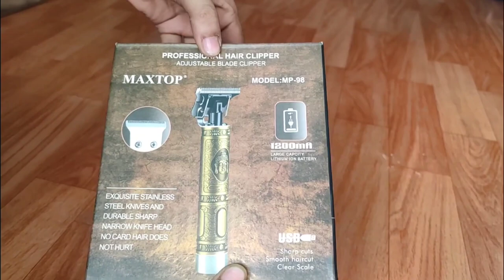Maxtop Trimmer Unboxing | Maxtop Trimmer Review | Maxtop Trimmer Charging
मैंने इस वीडियो में MAXTOP Maxtop Trimmer के बारे में बताया है ए टू जेड जानकारी दिया है

MAXTOP Model:Mp-98 Professional Hair Clipper Adjustable Blade Clipper Exquisite Stainless

Exquisite Stainless

Steel Knives And Narrow Knife Head

Durable Sharp

No Card Hair Does Not Hurt

Usb Sharp Cuts Smooth Haircut Clear Scale

1200ma Large Capcity Lithium Ion Battery

Carbon Steel Cutter High Performancel Blade

Turn On With Light Touch 18500 Lithium-ion

Charging Indication Metal Tube

Chargeing Port With Hang Loop On/Off Switch

Parts 5

Basic Parameters

Output Voltage Dc5v

Rated Frequency: 50/60hz

Rated Power 5w Charging Time: 3 Hours

Using Time: 120minutes

Carbon Steel Cutter Cutting Sharp And Durable

Safety Material Do Not Hurt The Skin. Rest To Use

1200ma Battery Charge For 3 Hours Use 120 Minutes

Universal Voltage Fast Charging Of Lithium Battery

Ac & Rechargeable Hair Clipper Charging Time: 3 Hours

Full Power Can Be Used For About 120 Minutes

With Charging Indicator Light

Tonde Use À Cheveux Rechargeable Et Secteur Temps De Rechargement: 3 Houres

Chaque Bloc De Battene Bien Chargé Perment

D'etre Utilisé Pour 120 Minutes

Avec Voy Ant Lumineux De Charge

Tagliacapelli A Batteria Ri Carica Bile E Corrente

Di Rete

Temp O Di Carica 3 Ore Autonomia Di Funzionamento 120 Min

Spia Di Controllo Dello Stato Di Carica

La Maquinilla Eléctrica Para Cortar El Pelo Con

La Cargay Ca Duración De La Carga: 3 Horas

Utiliza 120 Ulos A Pro Ximadamente Desp Ués De Cargar La Electricidad

Lampara Indie Adora Con Cargador

👉 Ad Question 👈

Maxtop Trimmer Charging

Maxtop Trimmer How To Use

Maxtop Trimmer Repair

Maxtop Trimmer Not Working

Maxtop Trimmer Model Mp 98 Charging

Maxtop Trimmer Charging Problem

Maxtop Trimmer Mp 98

Maxtop Trimmer Price

Maxtop Trimmer Ki Battery Kaise Charge Karen

Maxtop Trimmer Repair

Maxtop Trimmer Review

Maxtop Hair Trimmer Review

Maxtop Trimmer Motor Repair

Omaaya Maxtop Trimmer Review